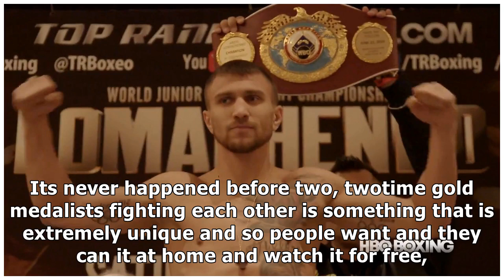Boxing: lomachenko vs rigondeaux could break madison square garden’s record of attendance